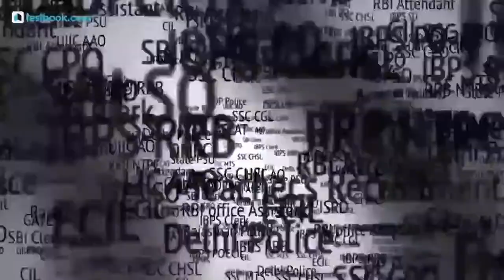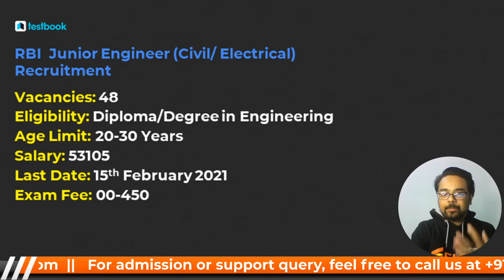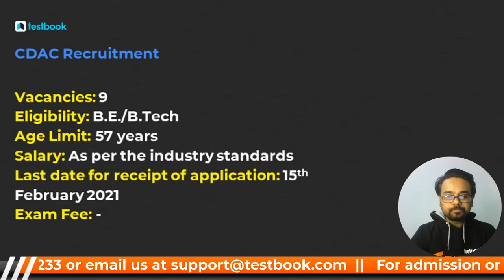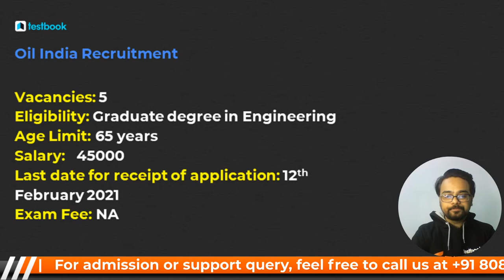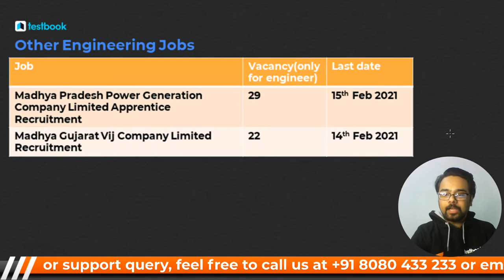Latest Engineering Jobs 2021 | Rojgar Samachar this Week | February: Week 2 | Engg Job Updates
Here's the Weekly Government Job Update for 2nd Week of February 2021. Note down important points related to their Eligibility Criteria, Vacancies, Exam Pattern & Application Dates!

RRVPNL Junior & Commercial Asst. Live Coaching